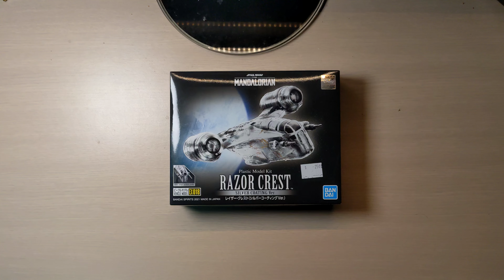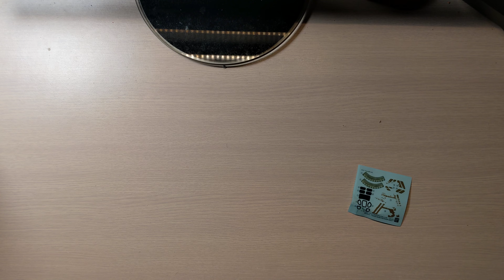STAR WARS THE MANDALORIAN RAZOR CREST silver coating ver. speedbuild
0:00 Opening
0:22 Unboxing
0:38 Cutting
0:57 Assemble
1:44 Stickers
3:25 Finished Product